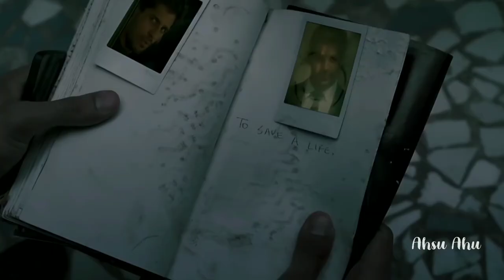Zaroorat HD Whatsapp Status | Ek Villain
ZAROORAT WHATSAPP STATUS

IMPORTANT NOTICE

I DONOT OWN ANY OF THE SOUNDTRACK.LIKE THIS VIDEO WAS
MADE FOR PURE ENTERTAINMENT PURPOSE.THESE COPYRIGHTS BELONG TO ITS